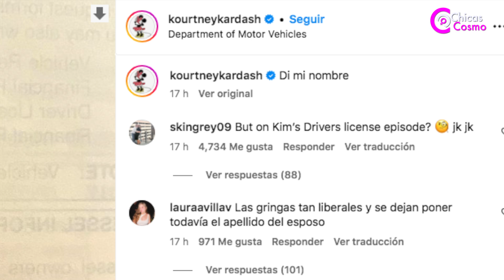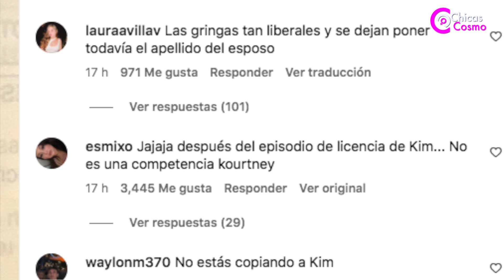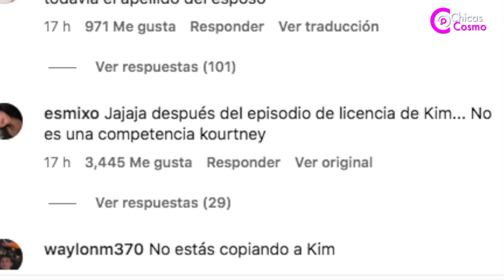¡es oficial! kourtney deja de ser una kardashian